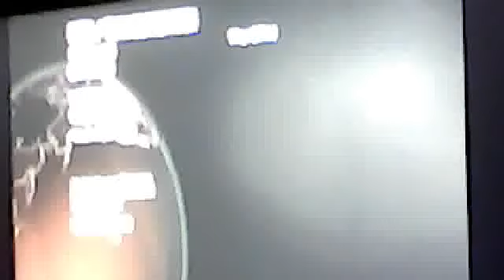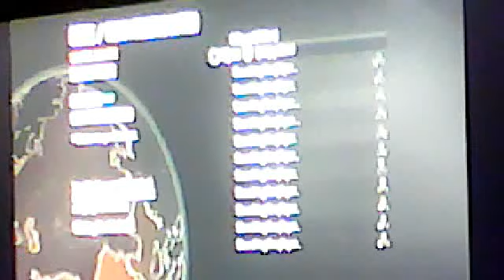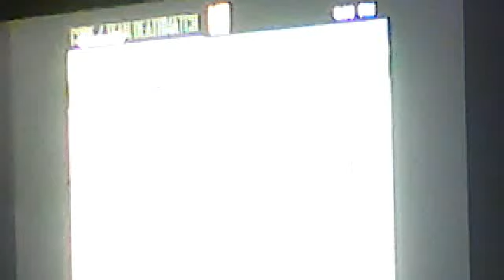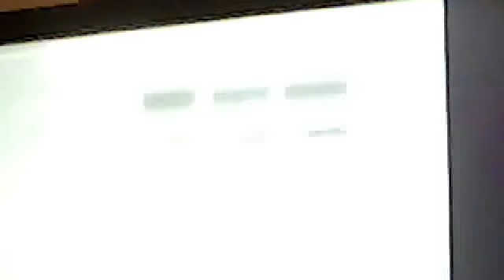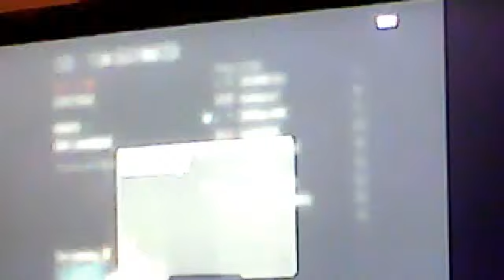COD black ops multiplayer part 1 death everywhere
like and fav for each kill i made and those who killed me